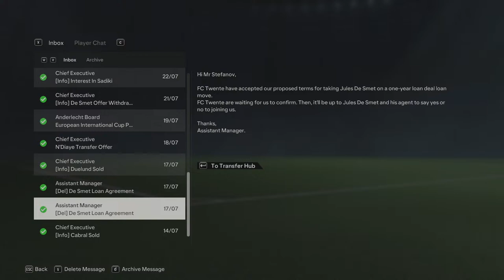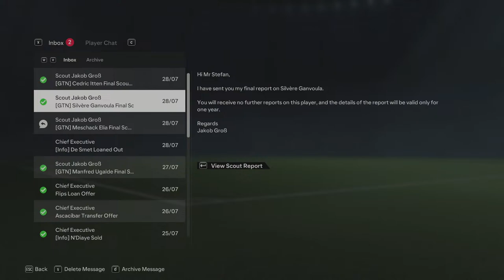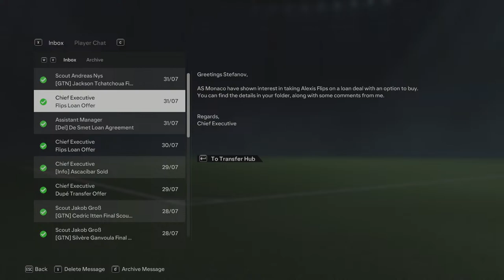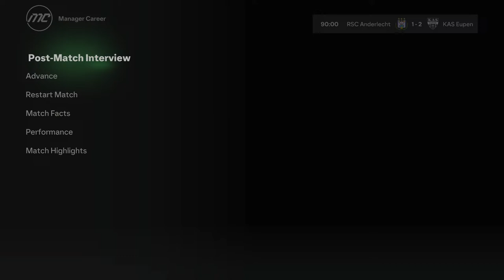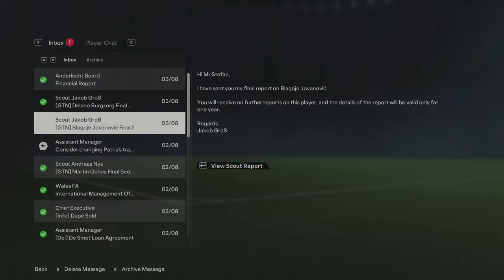EA FC 24 Anderlecht Career Mode Challenge Season 3 Match 5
Anderlecht Career Mode Challenge

With the signing of Kasper Dolberg, Anderlecht continue their transfer strategy of the last few years by basically signing players who were once high potential wonderkids, but have dropped off in potential since.

But the 34-times Belgian champions have also produced lots of Belgian talents, including Doku, Tielemans, Lukaku and Dendoncker.

Goals
-Win the Belgian League in 3 seasons.
-Have at least 4 former talents and 3 Belgian talents (from the youth academy) in the starting XI
-Try to win the Champions League in 6 seasons
-Try to revive the careers of current Anderlecht players ✔Amuzu, Sardella, Diawara and Kana.

Rules
-Don't sign any players with 80+ potential
-Keep Jan Vertonghen as captain until he retires

Transfer rules
You cannot offer a transfer fee higher than the max buy.

-Max wage: 28K
You cannot offer higher wage than the max wage.

-IG Top player 1M
You cannot buy a player who has more than 1M instagram followers.

-You must accept every offer for a player that comes from the Premier League, La Liga, Ligue 1, Bundesliga and Serie A.

Former talents:
Amadou Diawara
Andrija Zivkovic
Jacob Bruun Larsen
Zakaria Bakkali
Agustin Almendra

Belgian talents:
Tim De Smet (Youth Academy)
Tristan Degreef
Niels Thomas (Ingame generated)
Jules De Smet (Ingame generated)
Bram Lagae
Marco Kana
Kazeem Olaigbe
Lucas Lissens
Killian Sardella